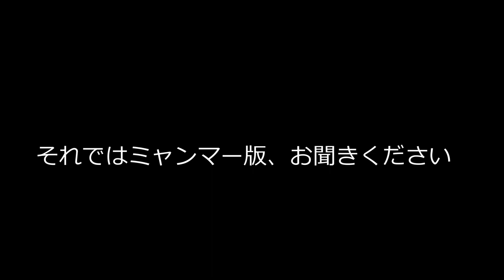ミャンマー国軍歌が軍艦マーチにそっくり！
大東亜戦争時の日本のビルマ統治の経緯で
現在のミャンマー国軍の正式行進曲が軍艦マーチのメロディを
受け継いでいるというお話です。

♦釣り
2級船舶免許保有。おさかな検定2級。

♦家庭菜園
60坪の畑を農家さんよりお借りしてめんどくさくない野菜を育てています。会社員なんで楽できる野菜。

VOICEBOXを使用しています